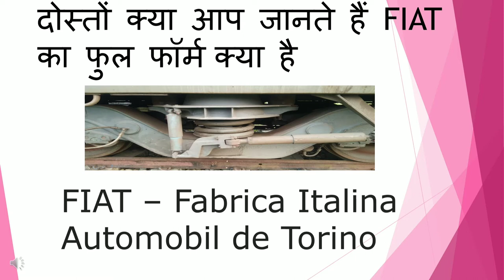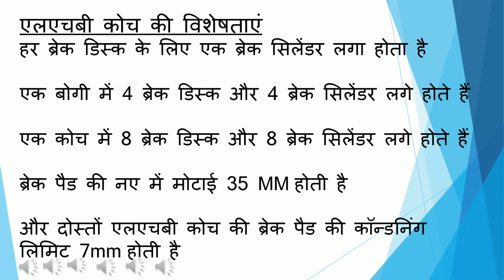LHB & ICF Coach जाने और सीखें LHB कोच के बारे में। PT 1🚝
जाने और सीखें LHB कोच के बारे में।
C&W info LHB & ICF coach

भारतीय रेलवे का कहना है कि, चूंकि सुरक्षा मुख्य प्राथमिकता है इसलिए दुर्घटनाओं को रोकने और सुरक्षा बढ़ाने के लिए सभी संभावित कदम उठाए जा रहे हैं.रेल यात्रा सुरक्षा मानकों को बेहतर बनाने के लिए भारतीय रेलवे लिंके होफमान बुश (LHB) डिजाइन कोच का उपयोग करने और पुराने आईसीएफ डिजाइन कोच के उत्पादन को रोकने का फैसला किया है. इंटीग्रल कोच फैक्ट्री (आईसीएफ) डिजाइन कोच की तुलना में, एलएचबी डिजाइन कोच वजन में हल्का है. इतना ही नहीं, एलएचबी कोच के पास बेहतर ढुलाई के साथ-साथ हाई स्पीड क्षमता भी है. भारतीय रेलवे का कहना है कि इन सुविधाओं के अलावा, एलएचबी डिजाइन कोच ने बेहतर सुरक्षा सुविधाओं में बढ़ोतरी की है. एलएचबी कोच में एंटी-क्लाइम्बिंग जैसी विशेषताएं होती हैं, ताकि टकराव की स्थिति में कोच एक-दूसरे पर न चढ़ सके.

FIAT BOGIE और उसके महत्वपूर्ण पार्ट्स की जानकारीफिएट बोगी का उपयोग इंडियन रेलवे में LHBcoaches(Linke-Hofmann-Busch) में किया जाता है. FIAT- Fabrica Italina De Automobile Torino असल में इस बोगी के निर्माता कम्पनी का नाम है.फिएट बोगी (Fiat Bogie) युरोफिमा डिजाईन पर आधारित वेल्डेड एच फ्रेम टाइप है. # LHB Coach ICF Coach INDIAN RAILWAY